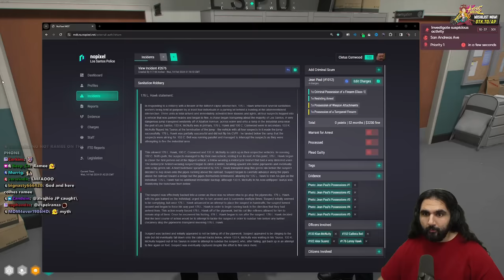We Recovered a STOLEN GUN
Cornwood has a big chase with Lenny Hawk where they end up arresting xqc and getting a PD gun back in nopixel gta rp.

keychain.club/Esfand